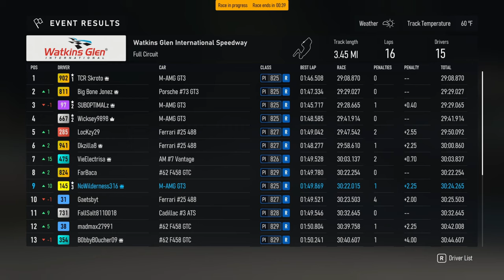Starting In Last At Wakins Glen GT3 (forza motorsport)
Watch as I start in last place at Wakins Glen in Forza Motorsport and work my way to the front of the pack. See the intense racing action unfold in this exciting gameplay video!